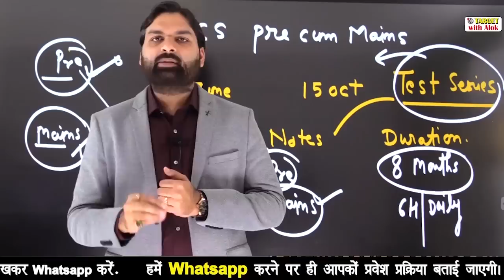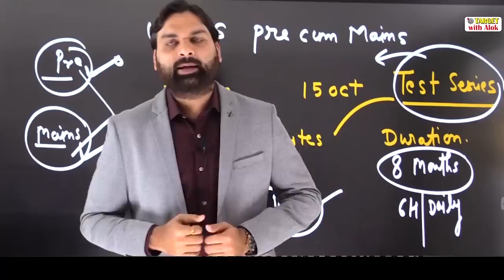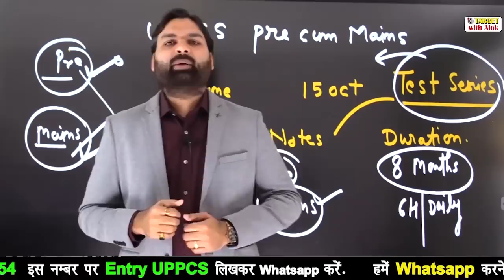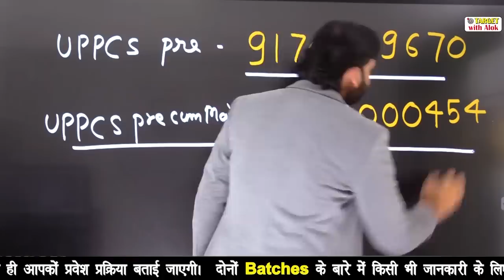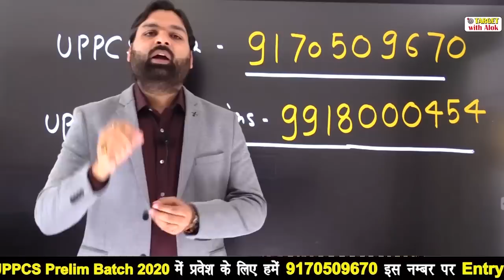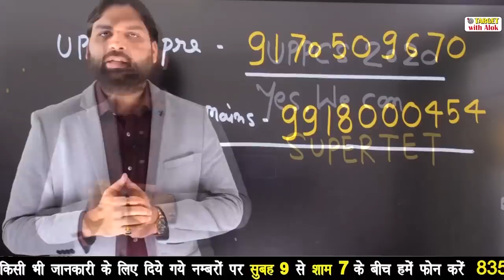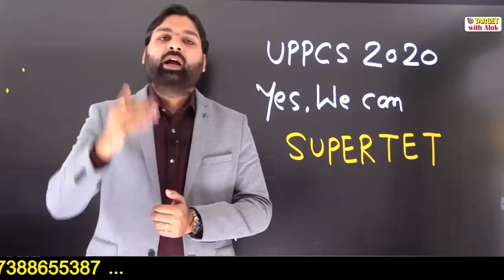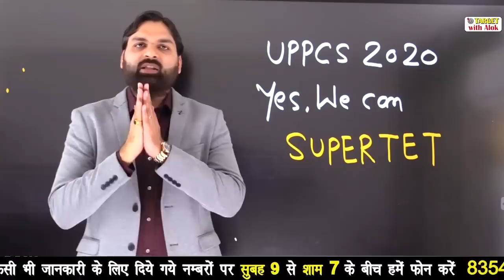UPPCS/SUPER TET सटीक रणनीति || तैयारी आरम्भ, सफलता निश्चित है... Ravi P Tiwari